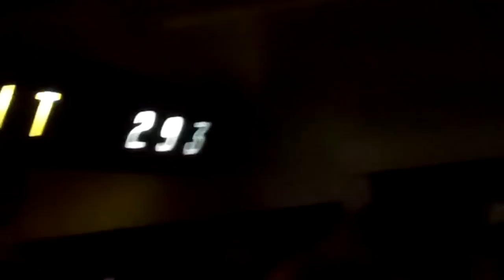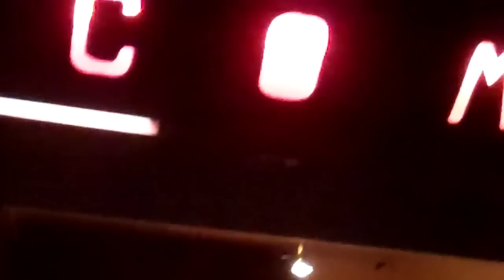Dayglo Abortions @ ANAF, Ucluelet BC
Dayglo Abortions at the Army and Navy in Ucluelet. The put on a great show. Sean did a great job with sound . though my cheap camera sounds awful